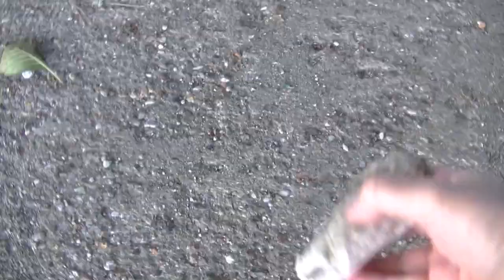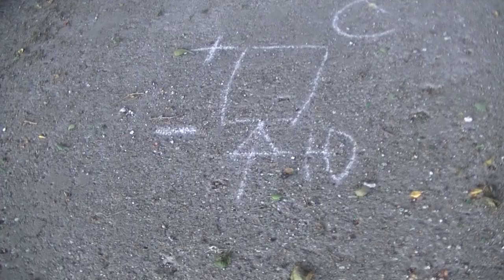Как настроить металлоискатель на большую пограничную глубину поиска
Как настроить металлоискатель на большую пограничную глубину поиска, настроить металлоискатель не сложно на большую глубину поиска. Что бы настроить металлоискатель на пограничную глубину поиска необходимо определиться по сторонам света. Поиск с юга на север позволяет повысить качество поиска с металлоискателем.

How to set up a metal detector
Cómo configurar un detector de metales
Comment configurer un détecteur de métaux

How can you possibly choose the best metal detector for finding gold

Поиск золота и монет на пляже, Катушки Minelab X-Terra 705, Железный поиск, Поиск с металлоискателем Minelab X-Terra 705, Пляжный поиск с металлоискателем.
Search for gold and silver on the beach, search for treasures